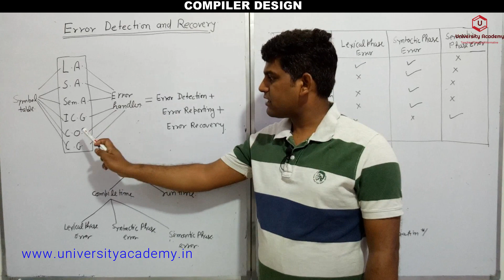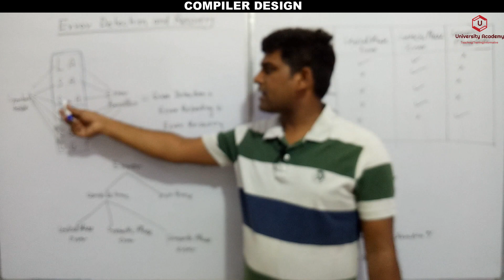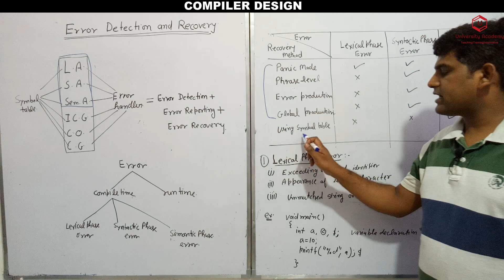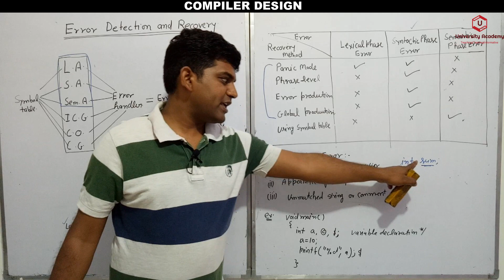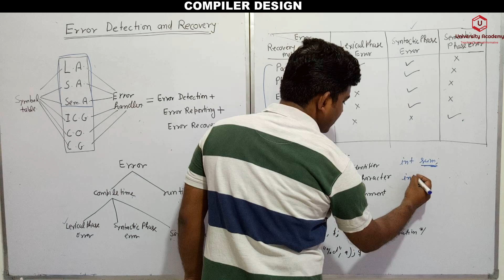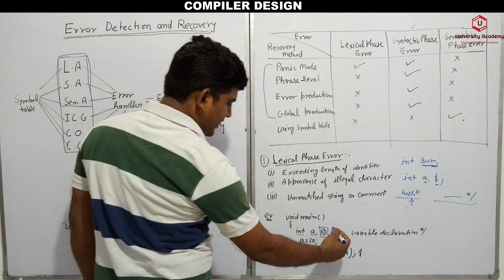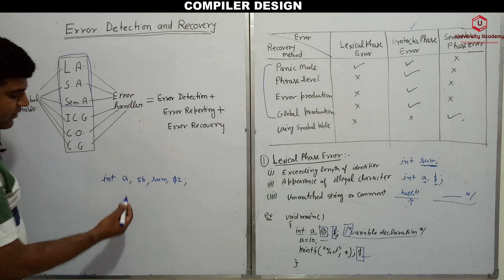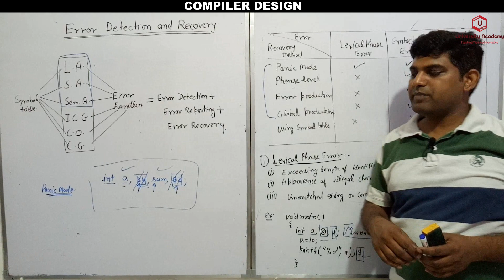CD47: Error Detection And Recovery in Compiler Design | Lexical Phase Error and Recovery in Hindi